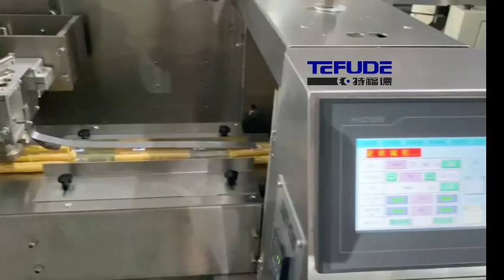Wafer sticks, wafer rolls, automatic packing machine